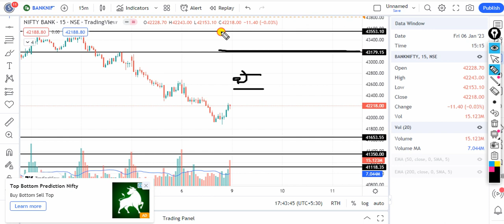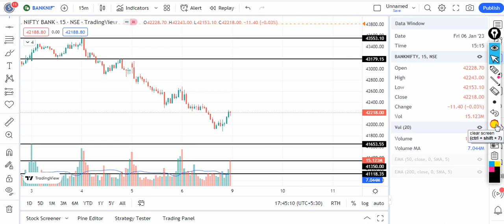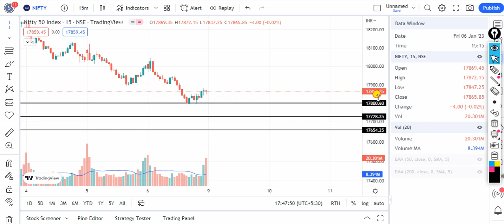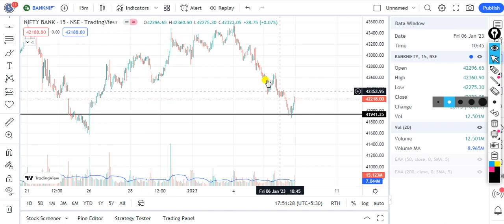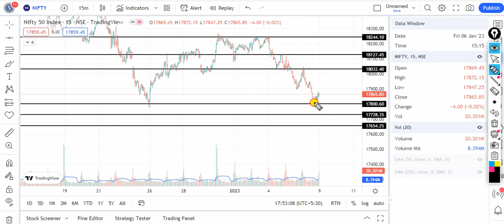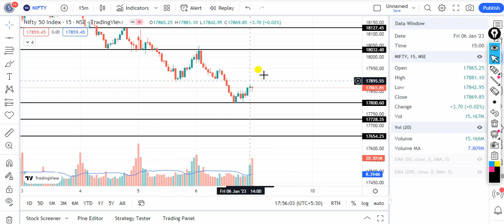Nifty Tomorrow/09 Jan 2023/BankNifty Tomorrow/Market Prediction Tomorrow/दमदार Strategy for Tomorrow